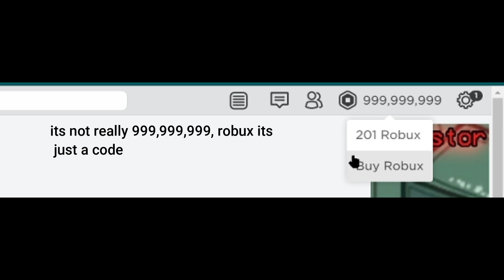How to troll your friends with robux